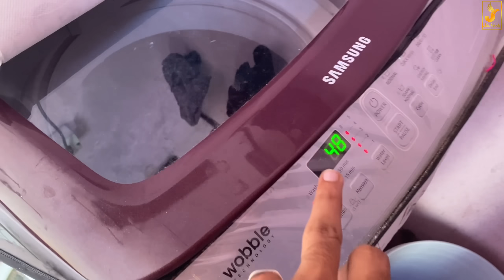Muh Sujj Gya Bechare Ka 😱 Rinku Sihag Jeet Nain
Village lifestyle,
Haryanvi couple,
Haryanvi Desi Family,
family vloging,
family vlogs,